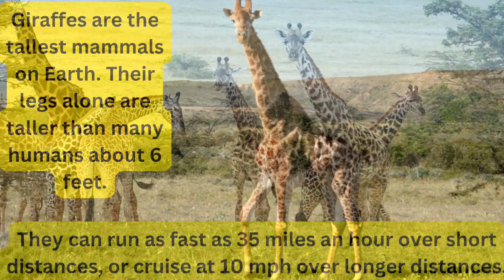Facts about Giraffe